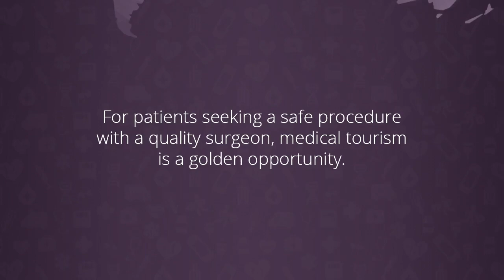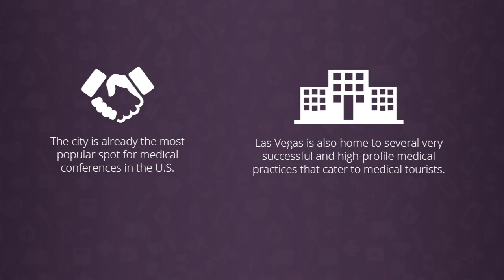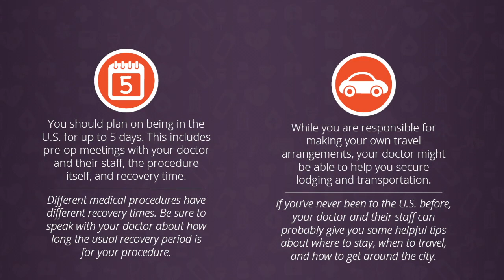The U.S. Medical Tourism Advantage: Stats & Facts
The United States leads the world in medical technology and innovation, so it’s little wonder that patients come to America for treatment of various conditions. For patients seeking a safe procedure with a quality surgeon, medical tourism is a golden opportunity.

In 2008 alone, more than four hundred thousand non U-S residents traveled to America for medical care, spending more than five billion dollars.This represented nearly 2% of hospital revenue that year. Furthermore, approximately 8,000 international patients come to the U-S each year in search of specialty care. In recent years, the medical tourism industry has grown even larger.

Current estimates put earnings somewhere between 50 and 60 billion dollars per year. In fact, the combined health and wellness tourism industry could earn as much as 500 billion dollars annually in the next 10 years.

As a leader in U-S healthcare, Las Vegas is investing even more money in an effort to attract medical tourism clients. The city is already the most popular spot for medical conferences in the U-S, along with being home to several very successful and high-profile medical practices that cater to medical tourists.

Since 2014, the city’s Convention and Visitors Authority has put special attention into promoting the city’s healthcare industry, going so far as to hire a medical tourism sales manager.

If you’re considering traveling to Las Vegas for medical care, you should plan on being in the U-S for up to five days for pre-op meetings, the procedure, and recovery, but take into consideration that recovery times may vary by procedure. You should be sure to speak with your doctor to determine your specific recovery period.

Also, while you are responsible for making your own travel arrangements, your doctor might be able to help you secure lodging and transportation. If you’ve never been to the U-S before, medical staff should have some helpful tips about where to stay, when to travel, and how to get around the city.